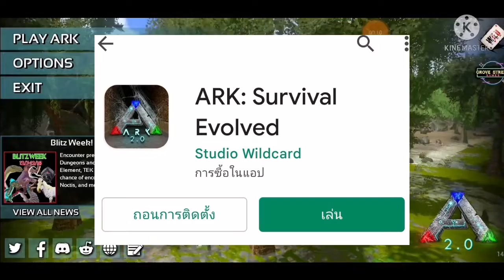เมื่อลุงชาโด้อยากตะลุย​โลกไดโนเสาล้านปี​จะรอดได้ไหม​ ARK: Survival Evolved SD1​ShadowSD1​Ark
LineID​▶️taatonk

ID:Nimotv▶️62895582

เกมแข่งรถID:GN146744

เพจ:Shadow​ SD1

เฟสบุ๊ค​:Peecha​ Tong​ sdg

LineID​▶️taatonk

ID:Nimotv▶️62895582

@ark su